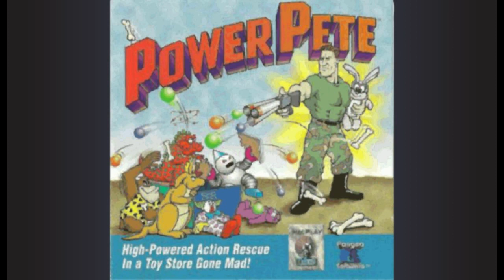Power Pete 18 - Game Over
Music from the Mac game Power Pete / Mighty Mike by Pangea Software.
Composed by Eugene Koh, Ripped by ClassicTeam / Mygames19

Info: Power Pete was developed by Pangea Software and published by InterPlay in 1995 for Mac. The game was billed best game of the year by MacWorld and was included in every new Mac Preformas. It is a top-down arcade-shooter where you play as Power Pete to save the bunnies of the toy store from the chaotic toys who envy Pete's popularity.

Ripper's Note: When looking up this old Mac game that I loved as a child, I noticed there has been some demand via the Youtube Search for the game's music. The soundtrack isn't particularly big, so I gave it a go. I used BasiliskII to emulate MacOS7 and run my CD version of Power Pete on. Some of you may notice that the music is rather low quality. That's not because of my poor recording skills; the samples the game uses (Percussion) are pretty low quality. (It might also have something to do with how BasiliskII works, I dunno.) Because the level tunes are so short, I had them loop 3 times instead of 2 so that you could absorb the tune more.